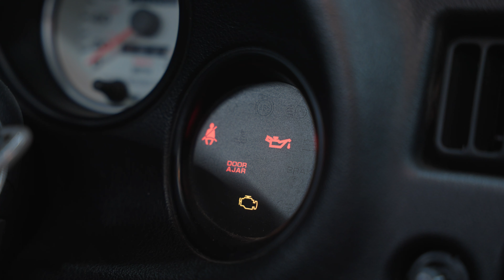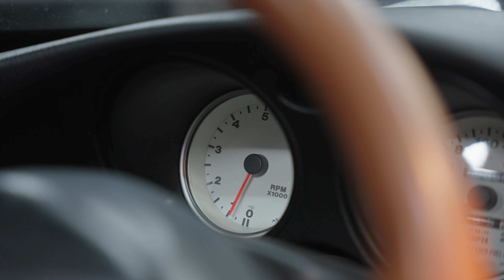Dodge Viper - PPF Asmr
Potřebné odkazy ZDE

🖤bbcompany - designové polepy vozidel a profesionální tonování autoskel. Máme přes 21 let zkušeností a jsme největší instalační středisko v severních Čechách.
 🏎 Nabízíme:
✅ PPF fólie
✅ Nano keramickou ochranu laku
✅ Renovaci a zatmavení světel
✅ Tónování autoskel
✅ Polepy vozů a další služby